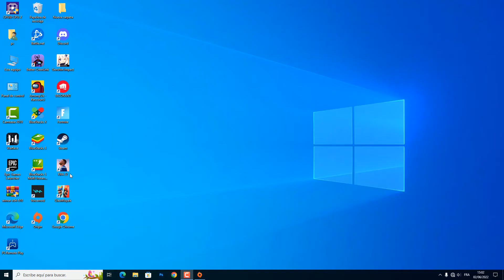Como cambiar de camiseta en FIFA 22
En este vídeo aprenderás como cambiar la camiseta en FIFA 22 modo carrera
Cambiar de camiseta en FIFA 22
FIFA 22 es un vídeojuego diseñado por ea vancouver y ea rumanía, y publicado por ea sports. está disponible en PlayStation 4, PlayStation 5, Xbox series x/s, Xbox one, microsoft windows, Google Play y Nintendo Switch.
Lanza FIFA 22. Ve a la sección Estadio, pulsando arriba en el joystick izquierdo. Vaya a la sección ""Día del partido"". Podrás cambiar la camiseta en FIFA 22, el logotipo, la celebración y el balón,entonces como cambiar camiseta en FIFA 22 modo carrera.
Así se sabe como cambiar numero de camiseta en FIFA 22paso a paso
""1- Abrir 'FIFA 22'
2- Haz clic en 'ULTIMATE TEAM'
3- Ir al 'CLUB'
4- Haz clic en 'ESTADIO'
5- Haz clic en 'CLUB'
6- Elige la camiseta de tu equipo""
Ahí lo tienes como cambiar la camiseta en FIFA 22 modo carrera

 Espero que este tutorial te haya sido muy útil y que hayas aprendido como cambiar camiseta en FIFA 22 modo carrera
 Si tiene alguna pregunta sobre el tema ' camiseta FIFA 22', no dudéis en publicarlas en la página de comentarios

 No dudes en compartir este vídeo con tUs familiares y amigos para explicarles como cambiar la camiseta FIFA 22

Tuto : Como cambiar de camiseta en FIFA 22

Categoría : FIFA 22 camiseta

Ver también: como cambiar el numero de camiseta en FIFA 22